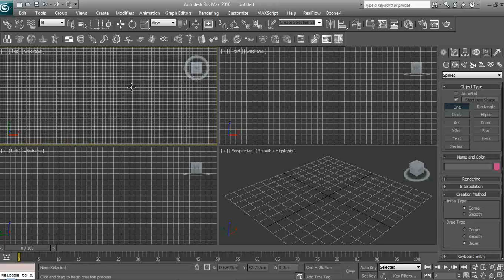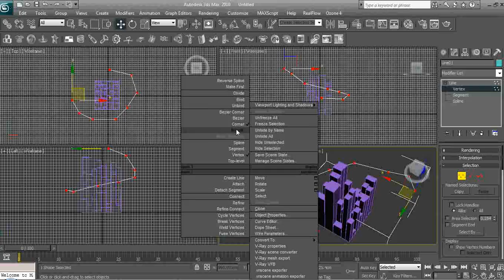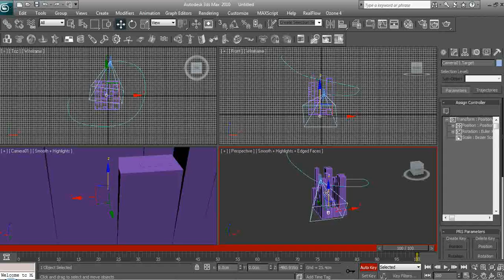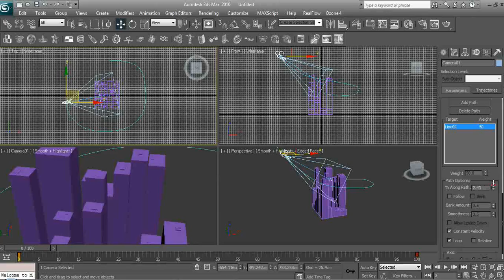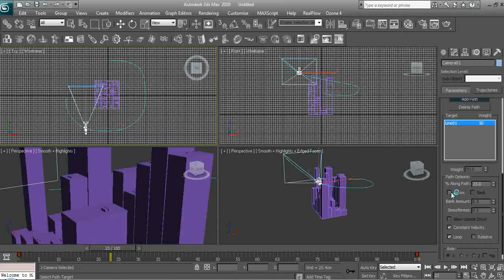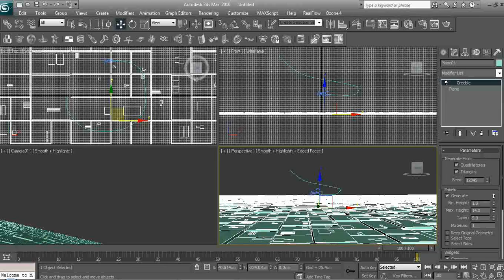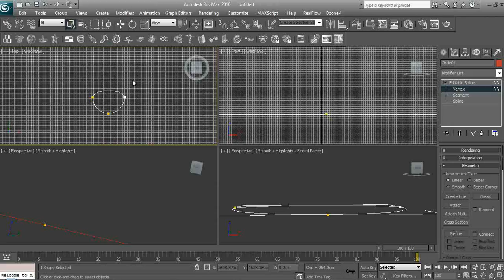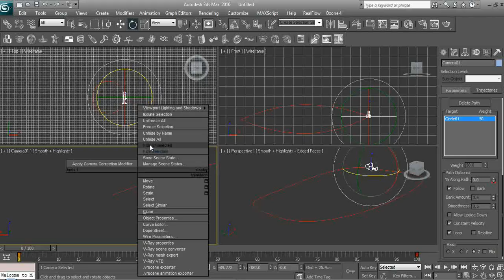Camera Link to Path Part 1- 3DS Max Tootorial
Part 1 of the Camera Link to Path tutorial.

Ever wondered how to link a camera to path, and animate its position in 3DS Max? Wonder no more!